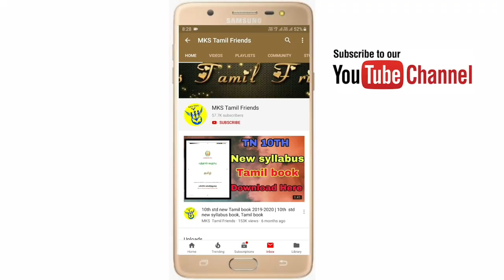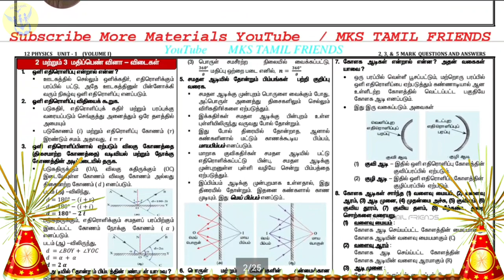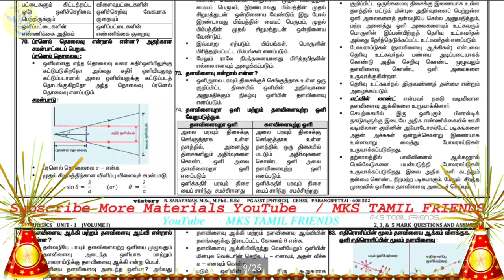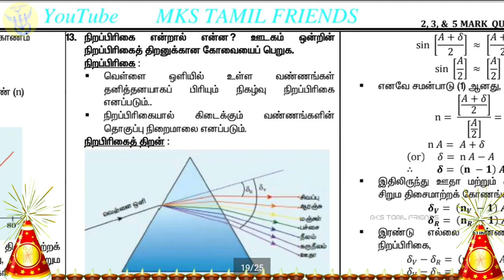12th Std Physics|Volume -2 | Chapter -6 |Full 2,3 and 5 Marks Important Questions | (Tamil Medium)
12th Std Physics | Volume-2 |Full Guide |Sample Copy| சுராவின் இயற்பியல் | Tamil Medium|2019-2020|

12th Std Physics Volume -2 | Chapter-6 Full Study Materials|Important 2 Marks,5 Marks |Tamil Medium|

Password🔐  -- 12thphysics

MKS Tamil Friends ©️®️". A new channel in
You Tube.